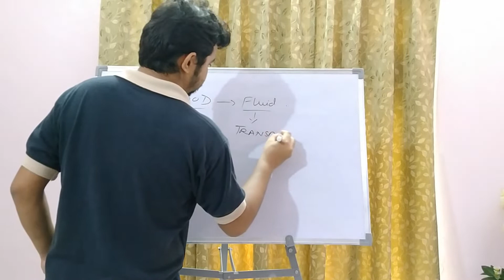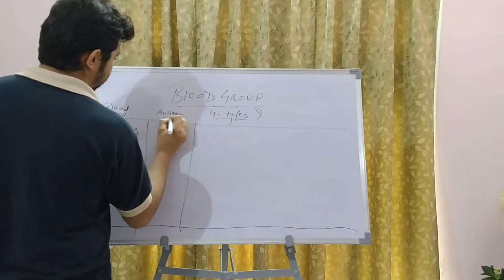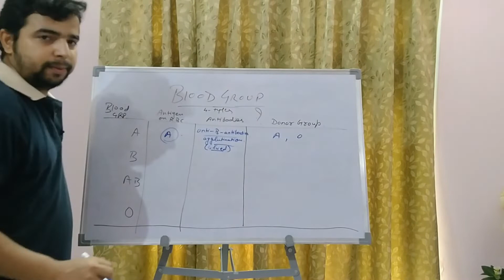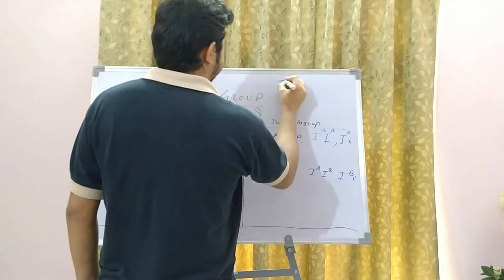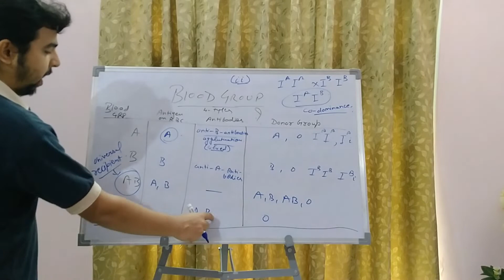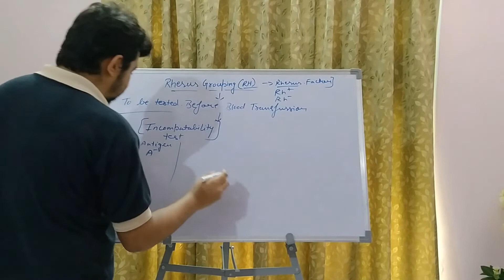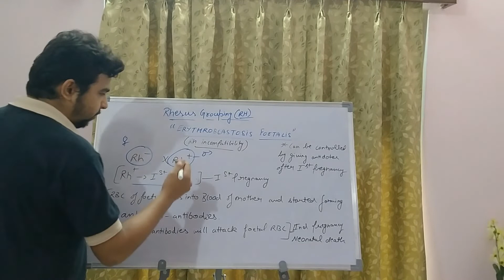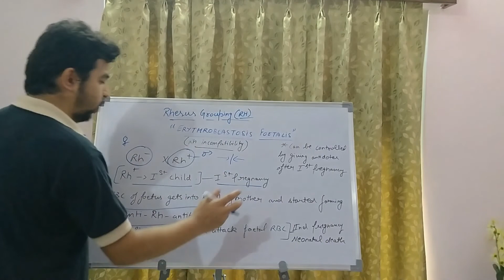Blood Group Classification & Rhesus Group | BIOLOGY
This tutorial video is to clear the concept behind the compatibility test before blood transfusion. To understand idea about antigens antibodies donorgroup agglutination rhesusgroup which are very important concepts.